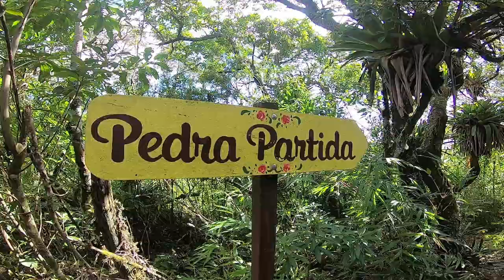Viagem 4 Canecos - Monte Verde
Viagem para Monte Verde. Aproveitei a viagem para testar a GOPRO HERO 6 e também alguns tipos de filmagens diferentes.